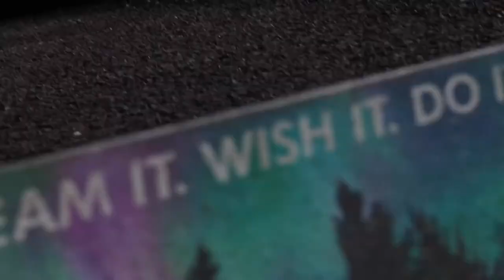A Short Promo by Leon Jones | OG Dream Grip Tape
This is a super clean & short promotional video for OG Scooters customers. It is made for you to see all angles of the allocated Grip Tape.

COMING SOON.

Our Links-

Leon’s Links-